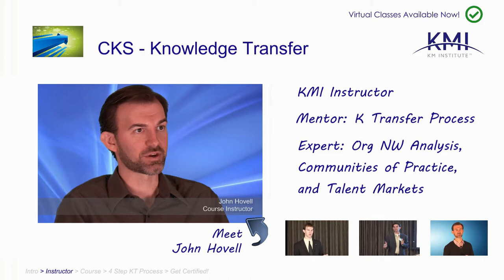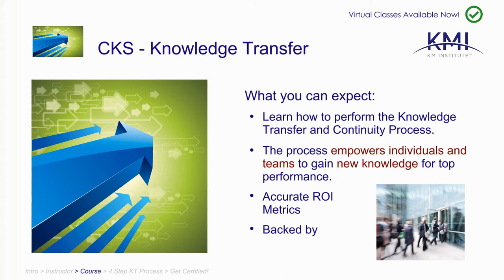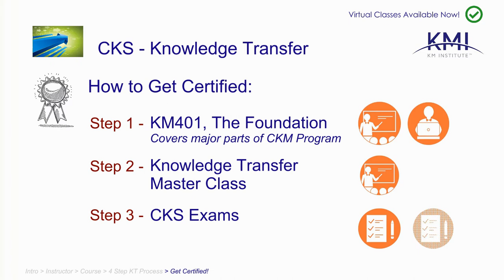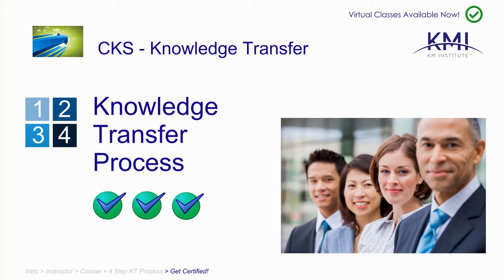Certified Knowledge Specialist (CKS) - Knowledge Transfer. Virtual Classes Available!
KM Institute''s John Hovell leads the CKS - Knowledge Transfer Certification course.
To learn how you can become certified in the Knowledge Transfer Process, check out KMI's Certified Knowledge Specialist (CKS) Certification training program